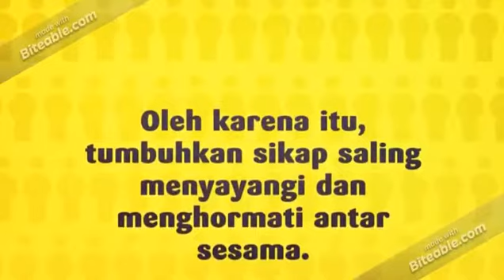Meneladani sikap ikhlas dalam berkurban